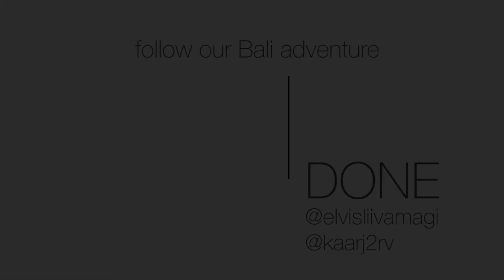BALI - Batur & Trunyan - Trying to Stay Positive // vlog 12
Võtame ette retke Bali vanimasse külla Trunyanisse. Vaatad Lake ja Mount Batur-ile. Võtame ette väga julge rollerimatka ja trekime isuga. Võitleme motikriisiga ja naudime hetki iseendaga. Hakuna matata.  Head vaatamist!!

GEAR

AMAZON UK & DE BELOW